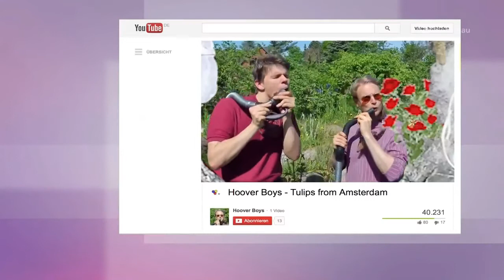Hoover Boys @ ARD Wochenwebshow (German)